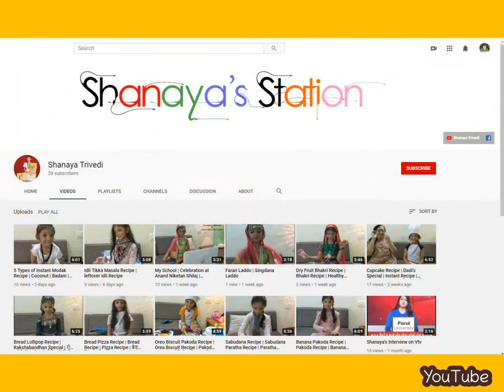Subscribe to my Channel | Support | Recipe Videos | Shanaya Trivedi